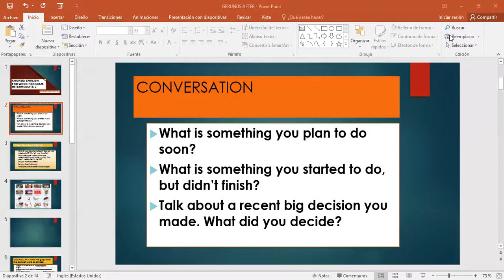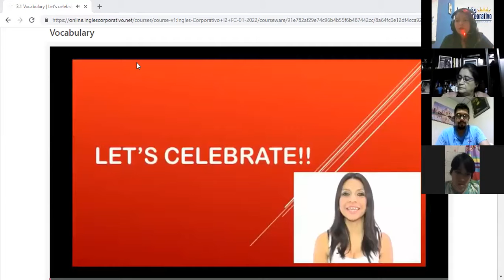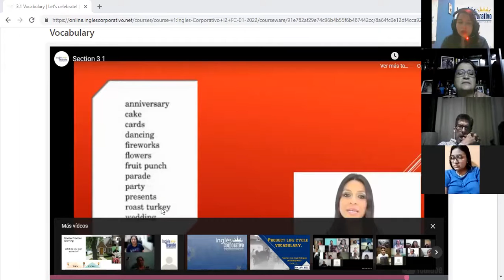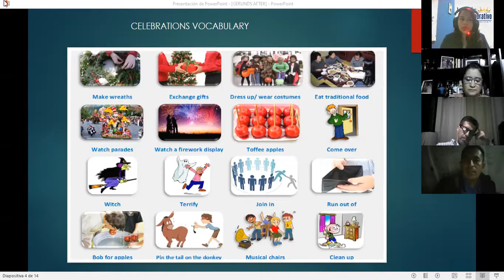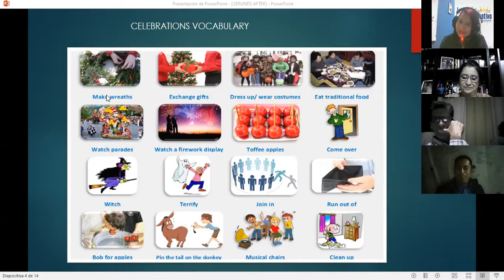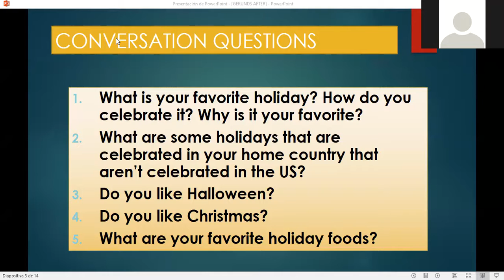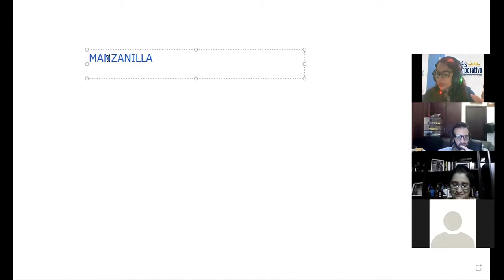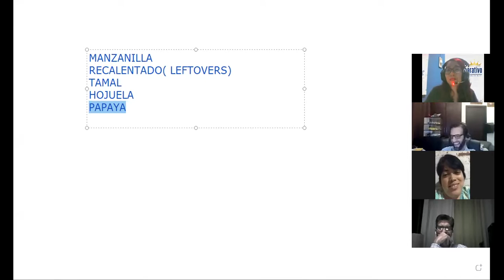Ingles Corporativo- SESSION 7 CELEBRATIONS